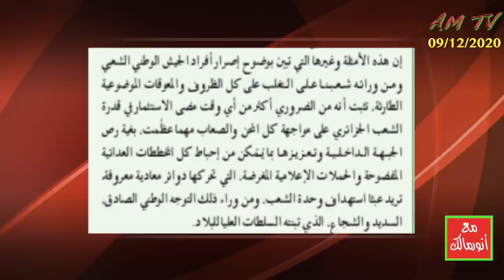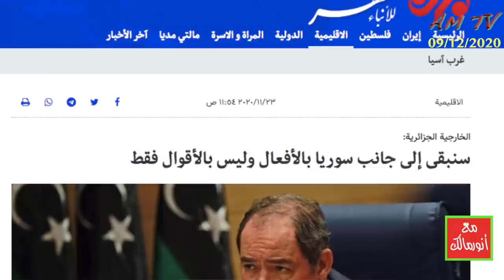الجيش يدق طبول حرب غير مباشرة بين الجزائر وجهات معادية وفي مقدمتها المغرب